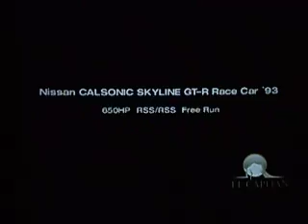GT4 El Capitan R 1'29.501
More than 10 000 viewers and it's still rising. Thanks for everyone.

GRAN TURISMO REVERSE CHALLENGE 3/5

Description: popular tracks in backward.
Track: El Capitan Reverse
Car: Nissan CALSONIC SKYLINE GT-R Race Car '93
Speed units: Metric (km/h)
Gearbox: AT
Controller: Sony DS2.
Video Quality: Poor
Recording Device: Olympus Camera

Mode: Arcade

Tyre: Racing Super Soft (RSS/RSS)
Horsepower: +20%
Weight -10%
Driving Aids: Off

T1: 0'30.369
T2: 1'02.408
F.: 1'29.501

Place: 1st